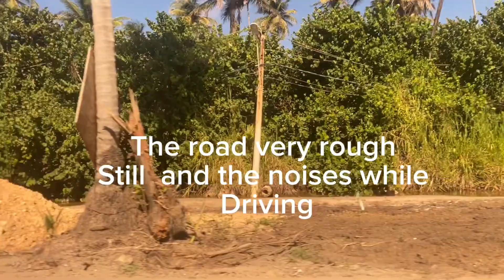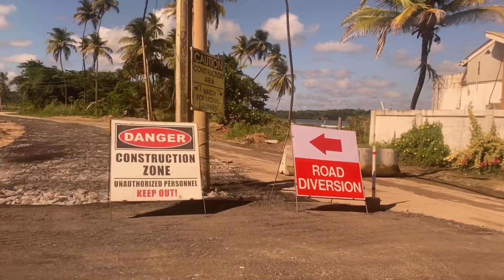Real time /update to manzanilla road way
For a very longtime manzanilla/coconuts road was in a mess with big pot holes,bumps and heavy dust ,so they are finally coming out to fix the road way